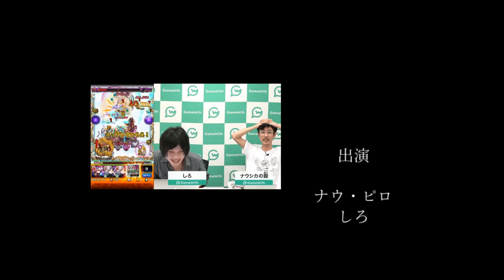【モンスト】誰もが一度は叫んだ！声に出して読みたい友情コンボランキングTOP10【なうしろ】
◆放送内容：GameWith「ナウ・ピロ」と「しろ」が、声に出して読みたい友情コンボのランキングTOP10を紹介していきます。

◆編集↓
とりちゃん。